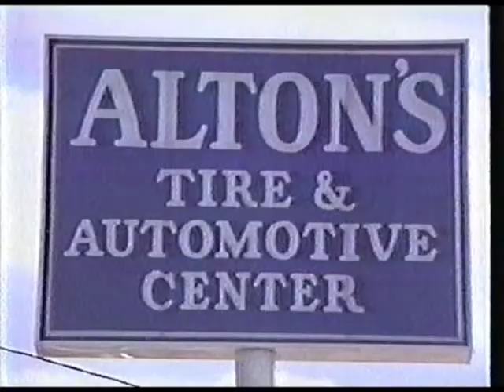1985 Alton's Tire Center Commercial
Duane Alton had several stores in the Spokane WA area. He retired in 2008 after 44 years in business.  Tire-Rama took over operation of his locations as well as a portion of ownership.